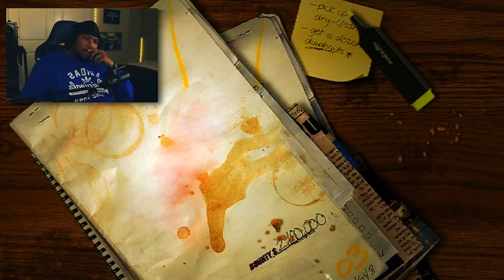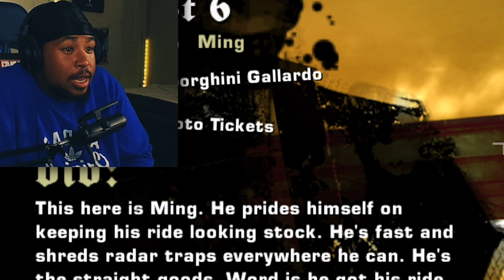I Regret Playing NFS Most Wanted